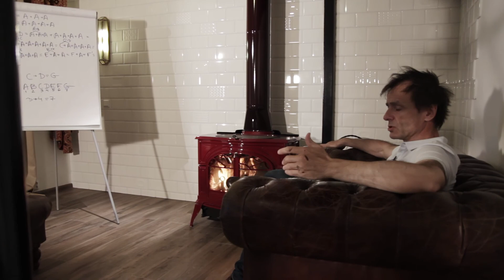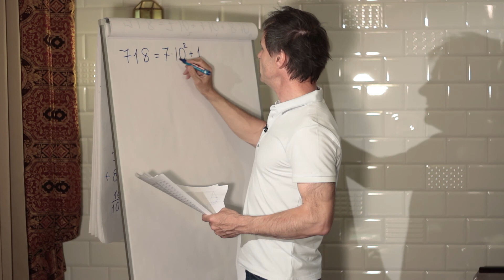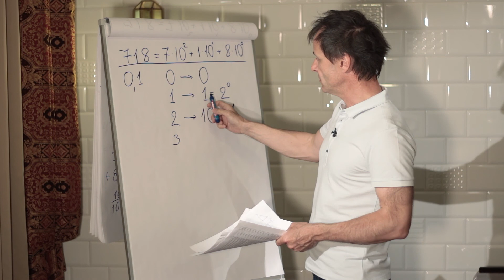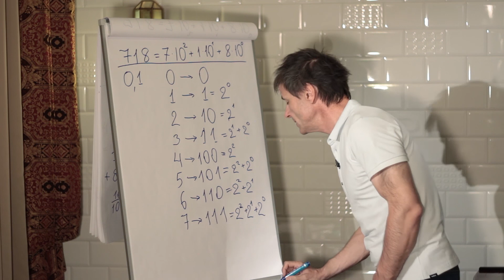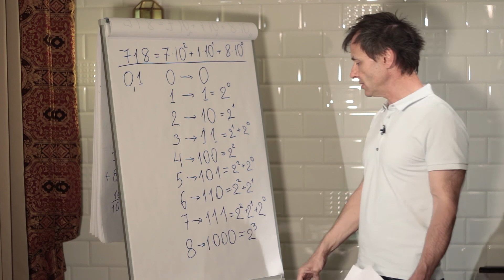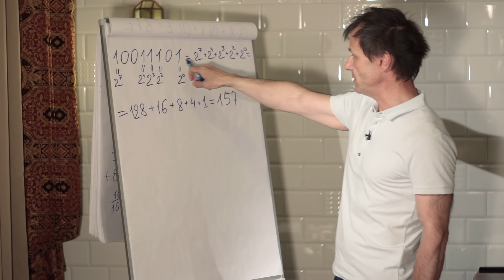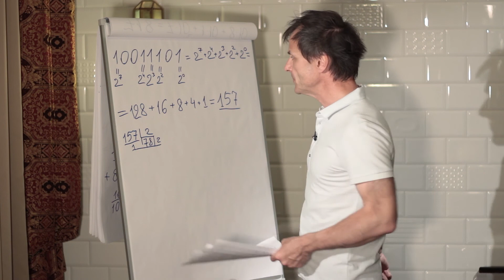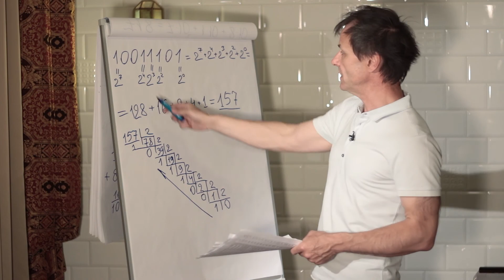МАТЕМАТИКА: СТАРТАП ДЛЯ РОДИТЕЛЕЙ 1.5.1. Двоичный код.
Знакомство с устройством чисел, записанных в двоичной системе счисления. Перевод чисел из десятичного в двоичный код и обратно. Простейшие арифметические действия в двоичном коде.

В этом цикле передач отец делится личным опытом занятий математикой со своим сыном. Пригодится родителям детей младшего и среднего школьного возраста. Разбор конкретных тем с примерами. Первый сезон.